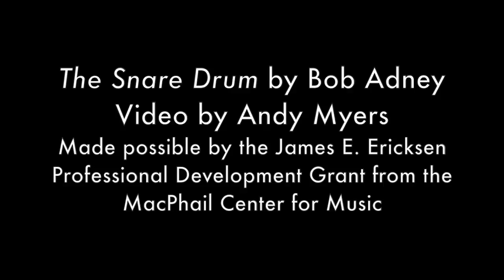Etude 17 Mirror